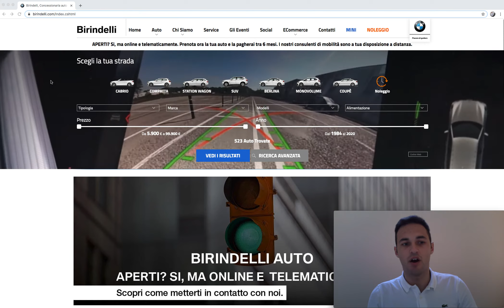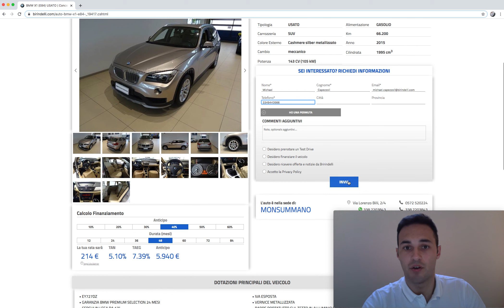Birindelli Auto - Michael Capezzoli spiega come utilizzare il sito per cercare una vettura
il nostro Michael Capezzoli spiega come cercare nel sito della Birindelli Auto una vettura